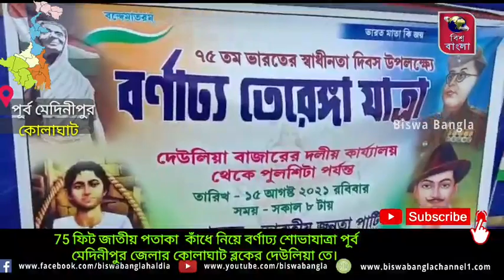75 ফিট জাতীয় পতাকা কাঁধে নিয়ে বর্ণাঢ্য শোভাযাত্রা পূর্ব মেদিনীপুর জেলার কোলাঘাট ব্লকের দেউলিয়া তে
75 ফিট জাতীয় পতাকা  কাঁধে নিয়ে বর্ণাঢ্য শোভাযাত্রা পূর্ব মেদিনীপুর জেলার কোলাঘাট ব্লকের দেউলিয়া তে। 50 জন মানুষ সমবেত হয়ে 75 বছরের স্বাধীনতা দিবস উদযাপন করে বিজেপির কর্মী-সমর্থকেরা।বিজেপি নেতা দেবব্রত পট্টনায়েক,সাদ্দাম হোসেনের উপস্থিতিতে দেউলিয়া থেকে পুলশিটা পর্যন্ত এই তেরঙ্গা পদযাত্রা অনুষ্ঠিত হয়। আয়োজকরা বলছেন 75 বছরের স্বাধীনতা দিবসকে সম্মান জানাতে 75 ফুট তেরেঙ্গা পতাকা কে কাঁধে নিয়ে এমন বর্ণাঢ্য শোভাযাত্রার আয়োজন করা হয়েছে।
বাইটঃ দেবব্রত পট্টনায়েক